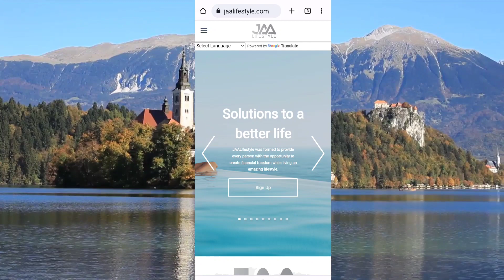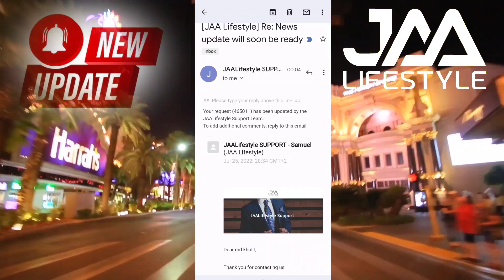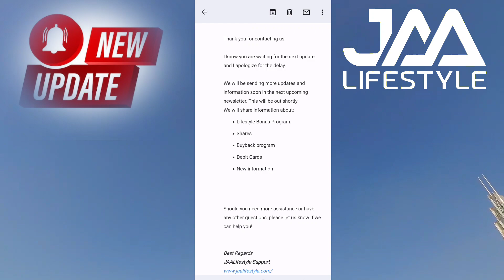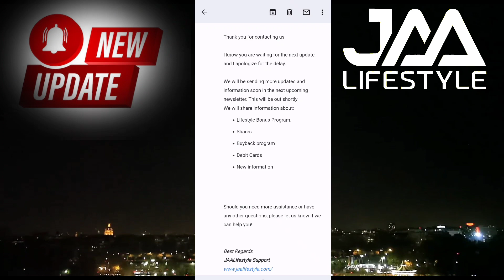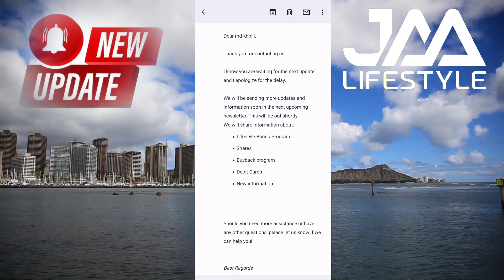JAALIFESTYLE MOST IMPORTANT NEWS UPCOMING NEWS LETTER ✉️ VERY SOON 🔜 SUM GOOD NEWS ✍️✍️✍️